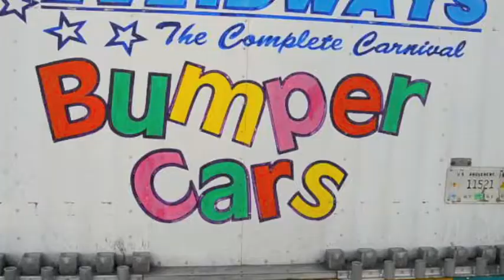It's St. Raphael Festival time!!!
At last, it's time for the St. Raphael Festival, a three-day, fun-filled extravaganza, with carnival rides for children of all ages, delicious specialty food booths, two themed dinner nights (Oktoberfest and Family Spaghetti Night), live music and Bingo.